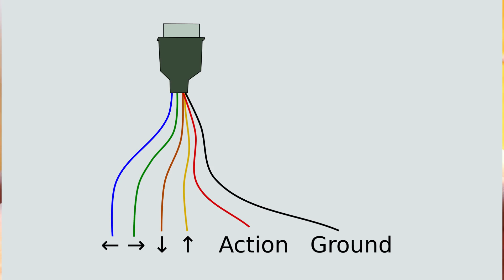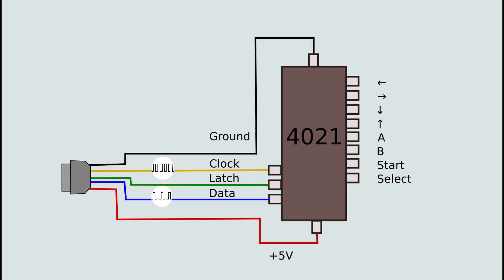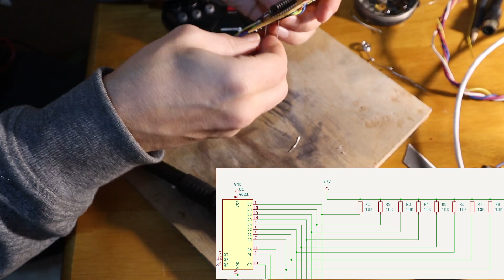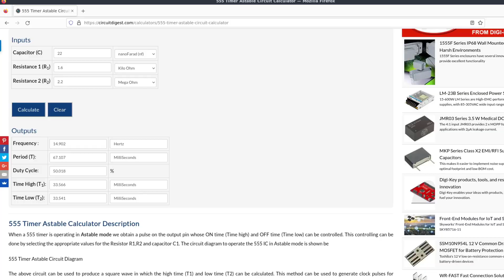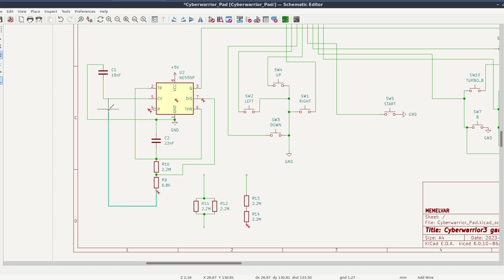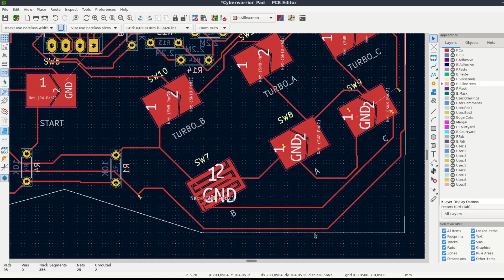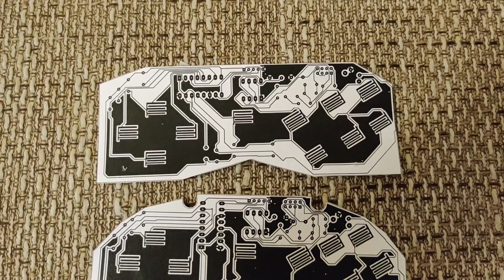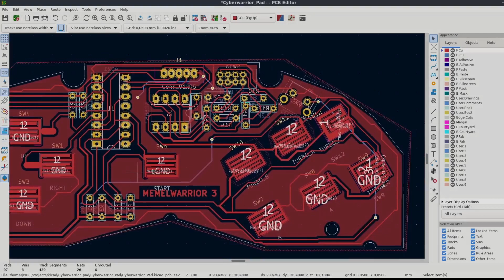Recreating old famiclone gamepad PCB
Here's how I designed and made a gamepad's PCB from scratch for my very first famiclone, a Sega Megadrive 2 rip-off: "Cyber warrior 3".

A very useful online calculator for the 555 timer I mentioned in the video: